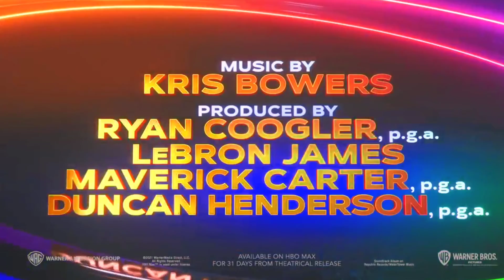Space Jam 2 A New Legacy Trailer 1 (2021)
Space Jam 2 A New Legacy,Space Jam 2 Trailer,Space Jam 2,A new Legacy,Warner Movies,Space Jam 2 Trailer easter eggs,Space Jam 2 Trailer breakdown,Cinema,Family,Lebron James,Looney Tunes,Trailer,Movie,Coverage,Space Jam 2 Trailer 2021,Space Jam 2 Trailer Youtube,Trailer do Space Jam 2 release date,Space Jam 2 Cast